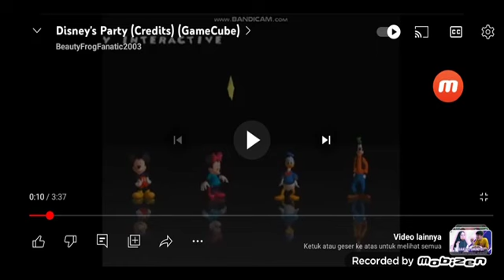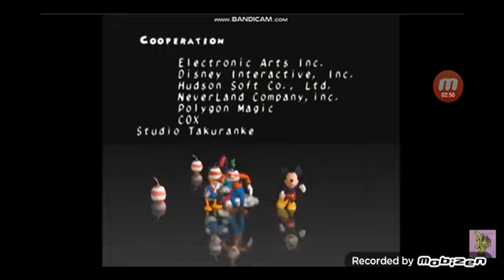Disney Party Credits (For Colleen Ford/Tyler Fox/Cory Russell/Ryan Hutchins/Dylan Perrault)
Thanks To @nickjrpbskids08 @ranzkyle and @hcfmusic2651